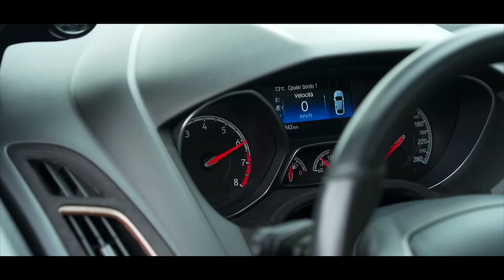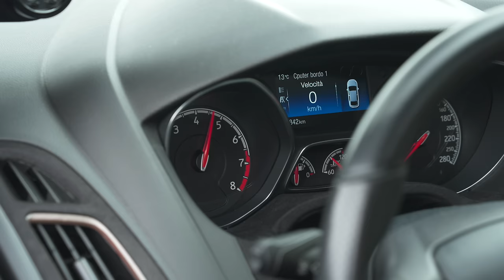FORD FOCUS ST: IL COMPROMESSO PERFETTO PER NON PAGARE IL SUPERBOLLO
CON QUESTA VAI FORTISSIMO, TI DIVERTI, È COMODA E NON PAGHI IL SUPERBOLLO